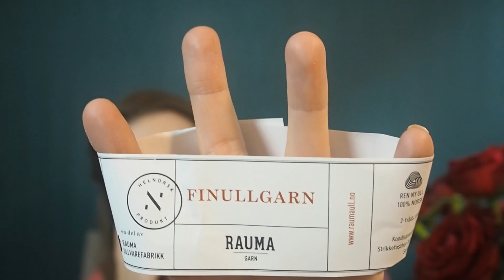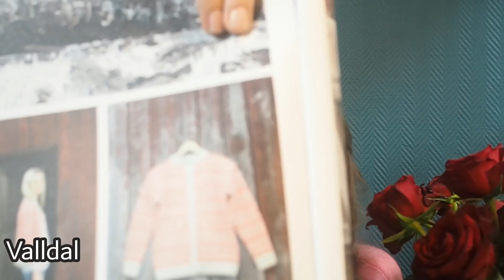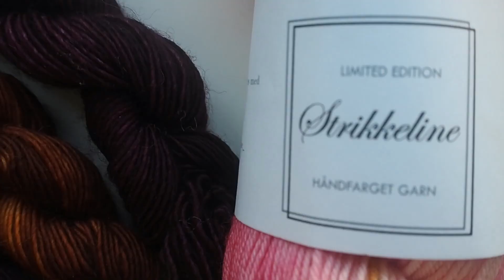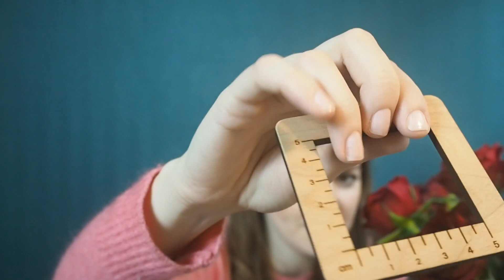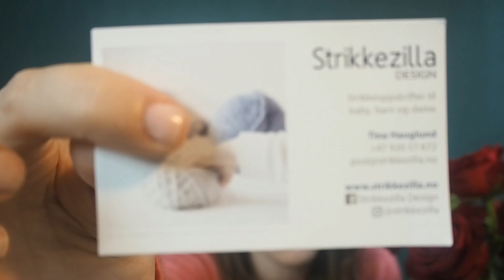Salapaloosa Knits | Episode 24: " Resurrection!" (Audio Fixed!)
Welcome to Episode 24 of Salaploosa Knits!
Recorded Friday, October 26th, 2018

Ravelry: Salapaloosa

Show notes can soon be found in the Ravelry group!